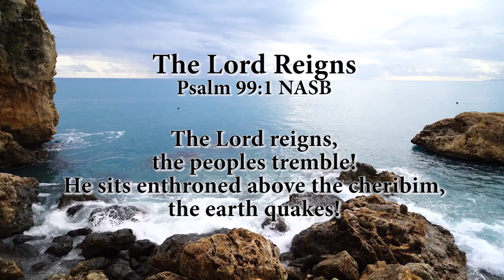The Lord Reigns (Billiat)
Psalm 99:1-2 NASB set to music